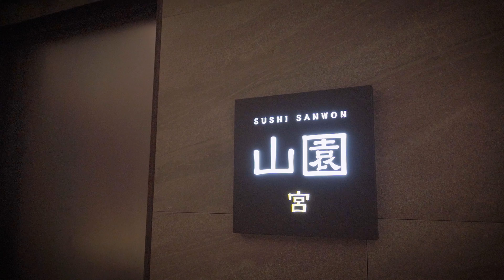광화문에도 생겼다! 가성비 훌륭한 미들급 스시야 "스시산원 궁" [광화문/경복궁역_맛집]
스시산원 청, 경, 궁에 이어 가장 최근에 생긴 스시산원의 4번째 스시야 "스시산원 궁"
강남지역에 비해 수가 부족했던 퀼리티있는 스시야가 강북지역에도 점점 생기는 것 같습니다.

💸Price
런치 오마카세 60,000 KRW / per person

🍣Course
1. 차완무시
2. 광어
3. 도미
4. 줄무늬전갱이
5. 참치 등살
6. 참치 뱃살
7. 한치
8. 찐전복
9. 명란크림가리비
10. 성게소 (캐나다)
11. 단새우
12. 광어지느러미
13. 참치 뱃살 아부리
14. 후토마키
15. 붕장어
16. 크림치즈케이크 아이스크림

🚓Location
서울 종로구 종로1길 50 더케이트윈타워 지하1층 제14호

🔋고화질(4K)로 선택하시면 더욱 선명하게 보실 수 있습니다.